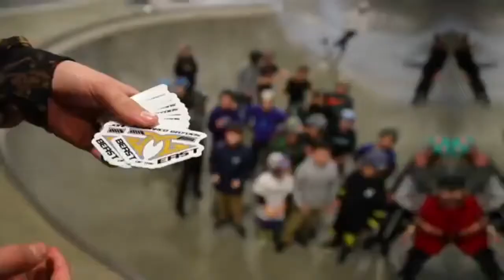JON MARCO GAYDOS FAN MADE EDIT // 2018